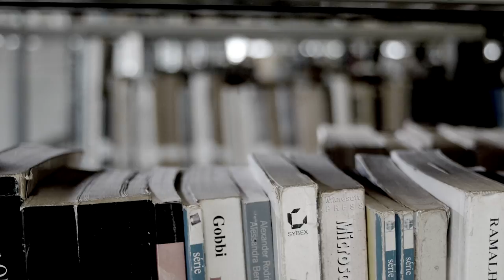SBT e Você - Toc Doc 31/08/16